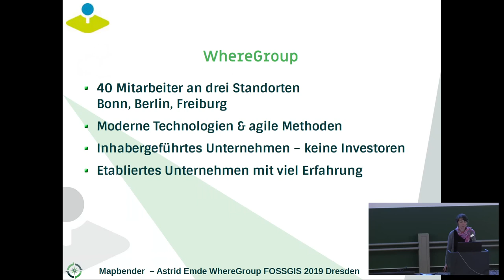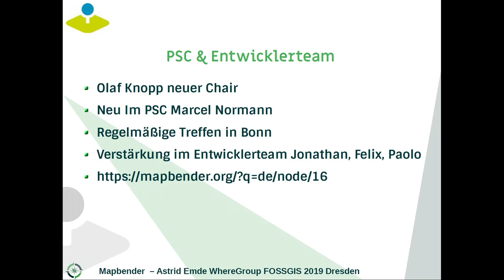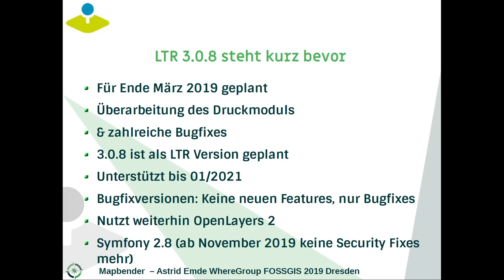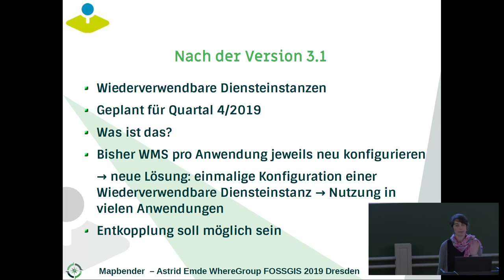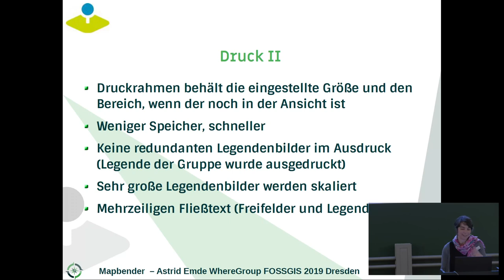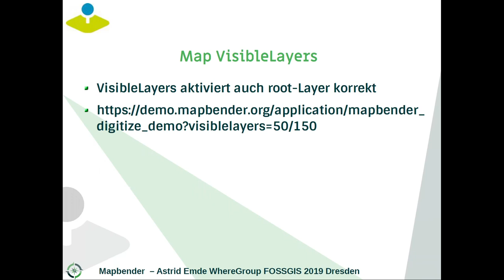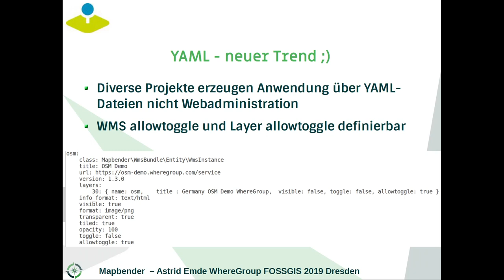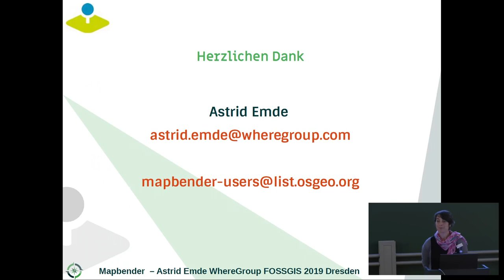2019 - Mapbender – Neues aus dem Projekt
Mapbender ist eine Software zur einfachen Erstellung von WebGIS-Anwendungen. Über ein paar Klicks können mit dem webbasierten Administrations-Backend individuelle Anwendungen erstellt werden, eine Benutzer- und Gruppenverwaltung mit der Möglichkeit Rechte zuzuweisen.

Der Vortrag geht vor allem auf die neuen Komponenten in Mapbender ein und stellt diese vor.

Außerdem soll auf die Neuerungen in der Software eingegangen werden.

Im Anschluss an den Vortrag findet das [Mapbender Anwendertreffen] statt.

Astrid Emde